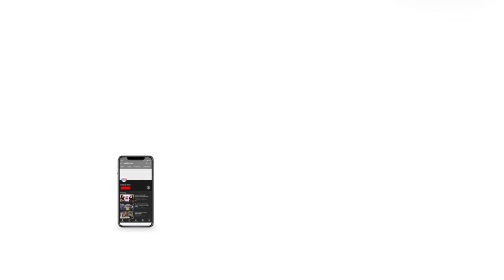Bigg Boss OTT 2: Aaliya Siddiqui accuses Salman Khan of being biased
Aaliya Siddiqui who has been grabbing headlines after her separation from Nawazuddin Siddiqui was recently evicted from Bigg Boss OTT 2. Aaliya has accused Salman Khan of being biased. Salman Khan had scolded Aaliya for speaking about her personal life. After her eviction, Aaliya also levelled allegations against Pooja Bhatt.